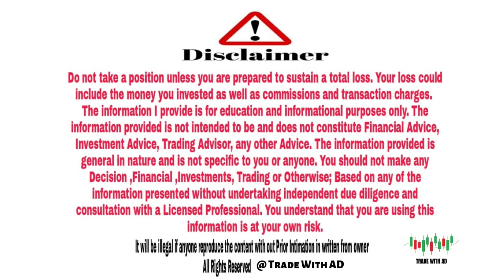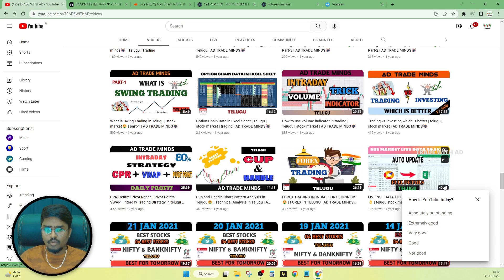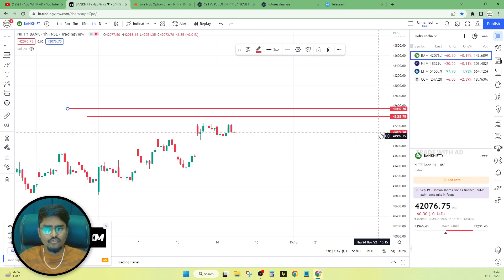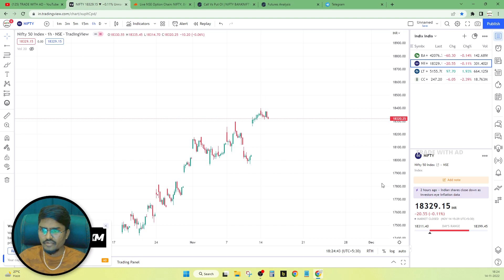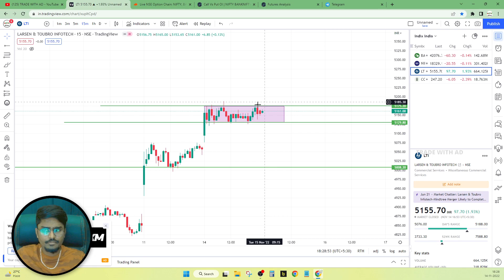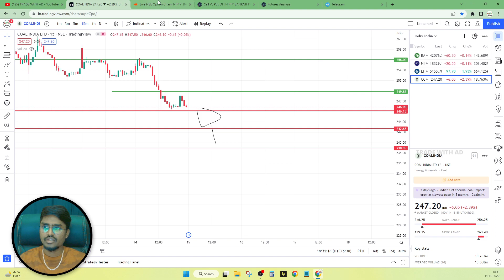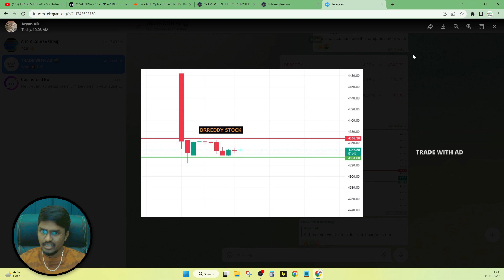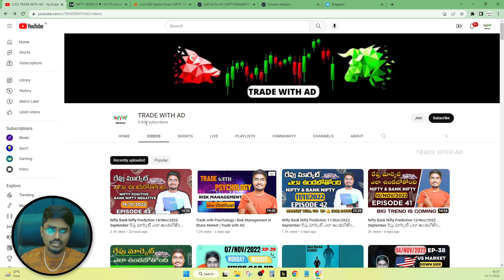Nifty Bank Nifty Prediction 15/Nov/2022 రేపు మార్కెట్ ఎలా ఉండబోతోంది |Stock Market (Ep-44)